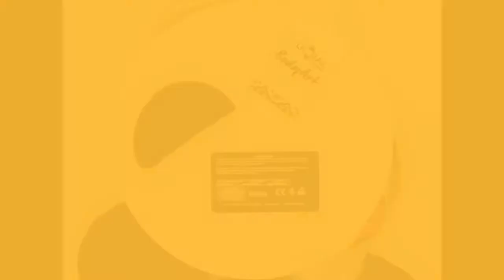Squirrel Mask By KochAsia Art- Using the Global Furry Friends Palette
Watch along with Kasia of KochAsia Art, as she shows us step by step how to create a Squirrel, using the new Global Colours Furry Friends palette!